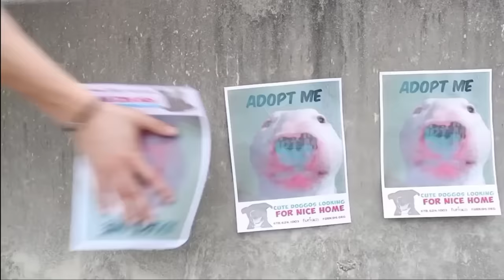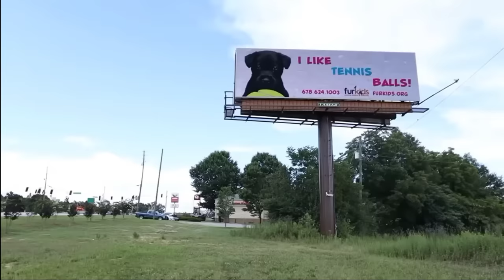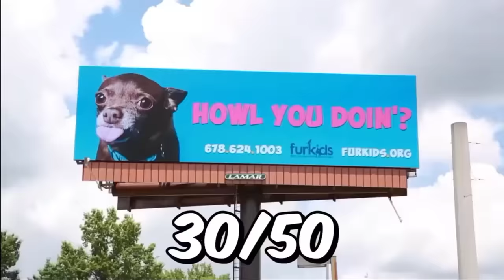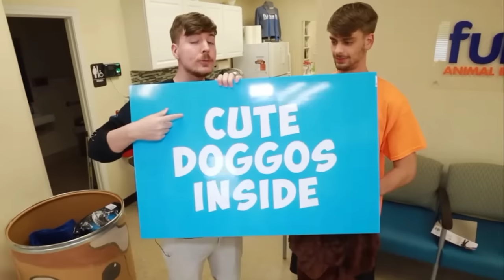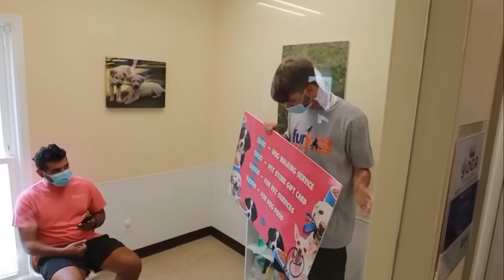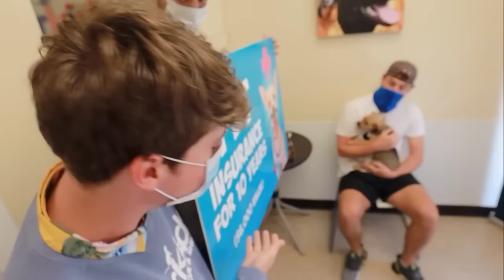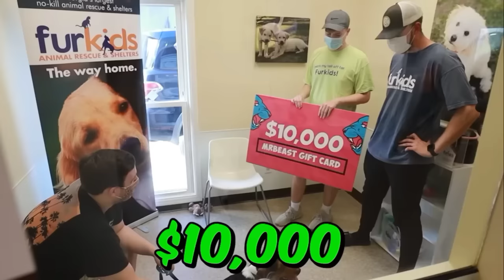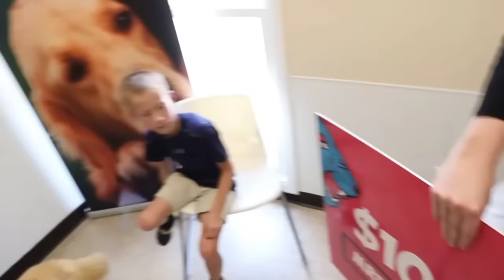Aaj Ham (Beast) Beghar Dog's Ki Ghar Dene Wale Hai | Adopting So Many Dogs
SEE MY OTHER VIDEOS ALSO

   BYE.  BYE